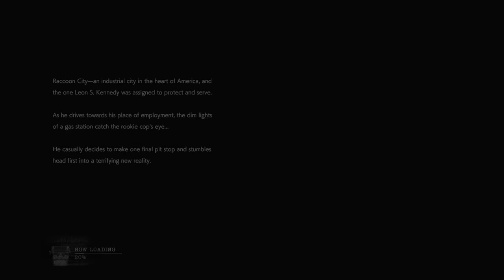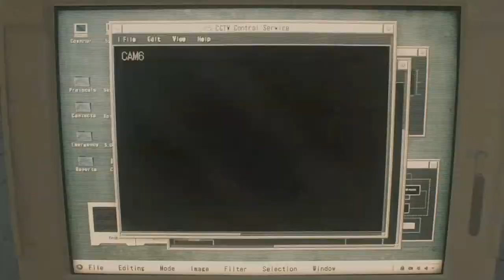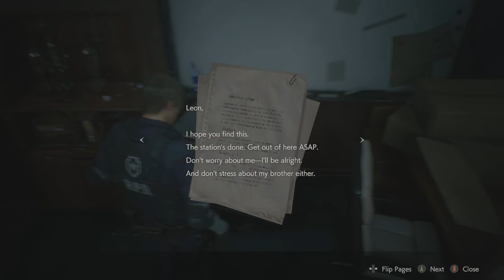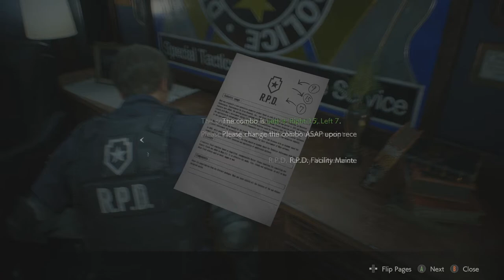Deja Vu | Resident Evil 2 Remake | Leon B | Part 1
Part 1 of my Resident Evil 2 Remake (STEAM, PC) Let's Play Gameplay Playthrough. In this Episode we start the Leon B campaign and things feel. familiar

Gameplay: Unlike the original Resident evil 2 the remake plays without tank controls. You play as Leon S. Kennedy or Claire Redfield on a zombie infested journey through the hellscape of Raccoon City.

About: A deadly virus engulfs the residents of Raccoon City in September of 1998, plunging the city into chaos as flesh eating zombies roam the streets for survivors. An unparalleled adrenaline rush, gripping storyline, and unimaginable horrors await you. Witness the return of Resident Evil 2.

✦all thumbnails are created by myself with some art being provided by other artists If the artist is not credited be sure to let me know✦